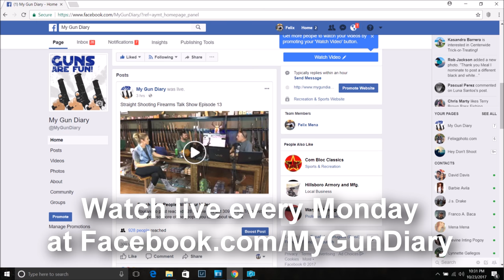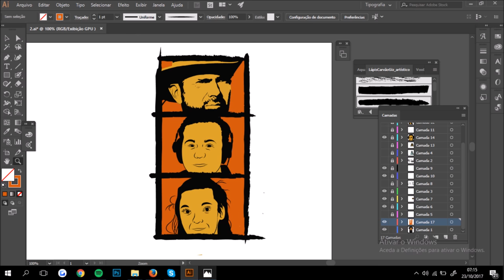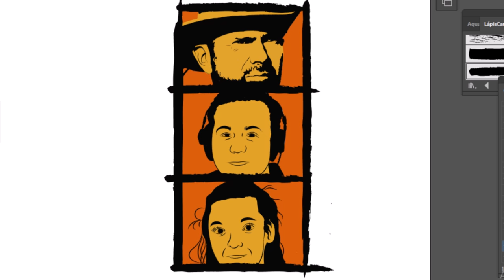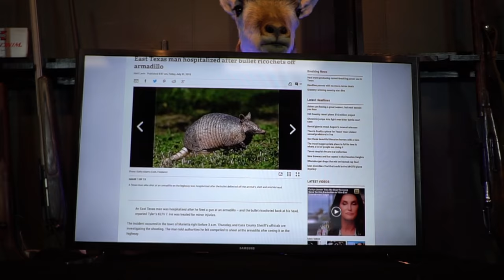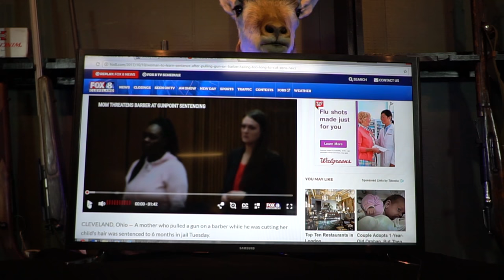Gun News, Mauser K98 - Straight Shooting Firearms Talk Show - Ep. 13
It's Maniac Monday at the gun shop this week and anything can happen. If Scott were the presiding judge in recent gun related court case, he would have sentenced the woman to "Sterilization" for pulling a gun on her sons barber. Also in Guns in the News, a man catches a ricochet (not Felix this time) when he shoots an Armadillo. According to the story, the bullet bounced off of the Armadillo's hard outer shell, but Scott and Francesca aren't buying it.

The team previews the art work for the new official Straight Shooting Show T Shirt and the first draft of the design comes up short of expectations.

Lastly, Scott and Felix review their recent World War II shoot out video in which they go head to head with three main battle rifles from World War II; a 1941 Enfield British .303, Mauser K98 in 8mm and a 1943 Mosin Nagant 91/30.